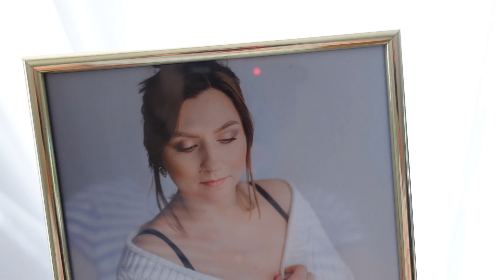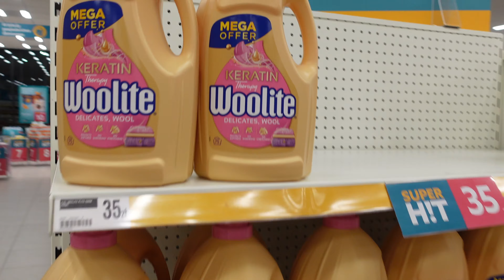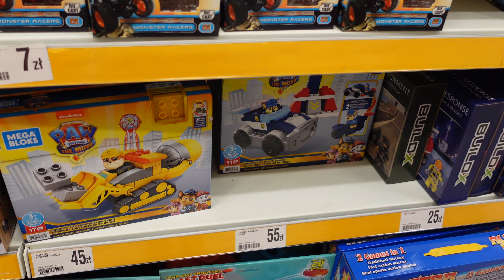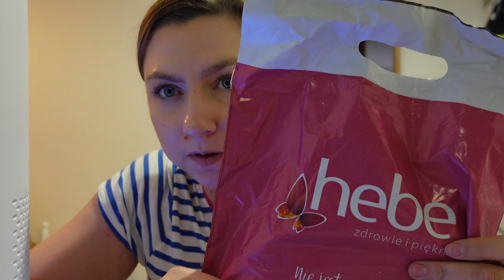Co jem na diecie | śniadanie i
Cześć Kochani, zapraszam na daily vloga, w którym pokazuję moją nocną owsiankę oraz przepis na fit pizzę. Oprócz tego jedziemy do Action i oczywiścieDealz trochę sobie pogadamy. Zapraszam do oglądania! ;)

00:00 Wstęp
00:44 Śniadanie
04:30 Jedziemy do Action
05:18 Filip w akcji
07:20 Zakupy w Dealz
09:45 Fit pizza
10:50 CC cream Hean
12:00 Dywan z Action
13:20 Zakończenie